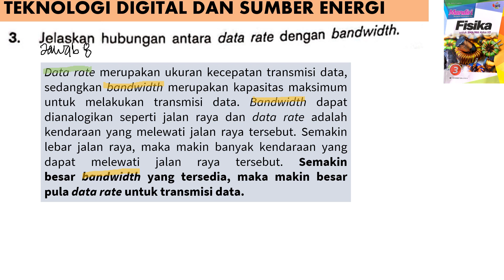TEKNOLOGI DIGITAL DAN SUMBER ENERGI essai no 3 BUKU MANDIRI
jelaskan hubungan antara data rate dengan bandwidht